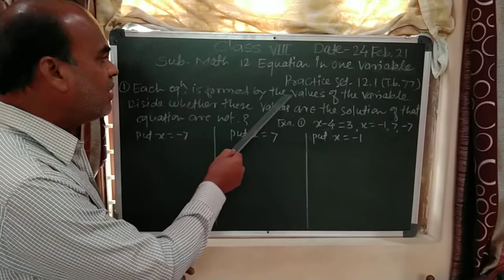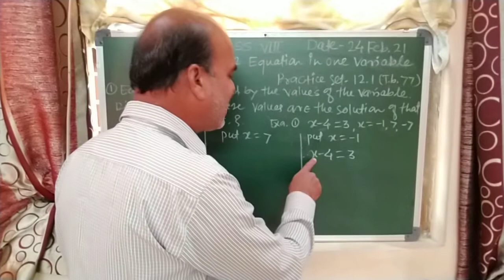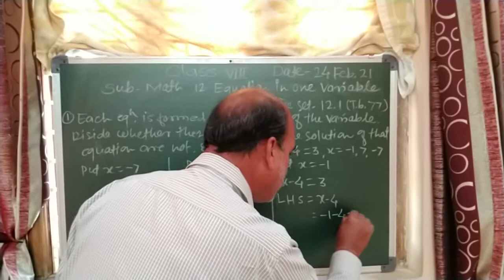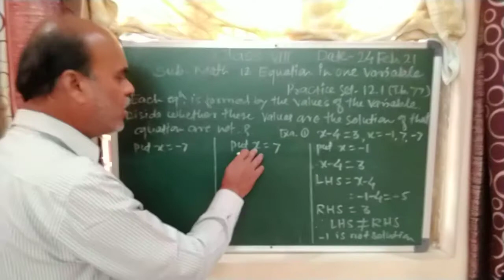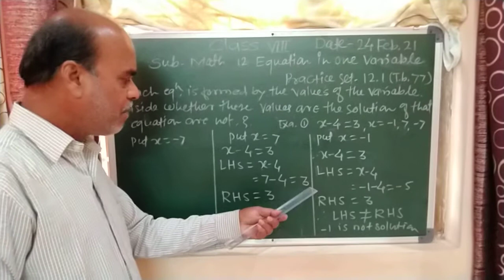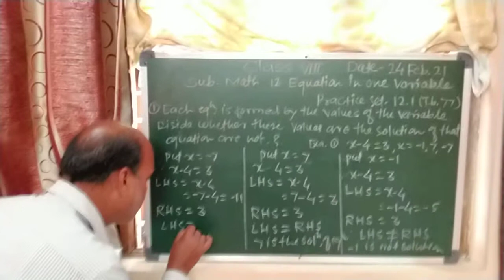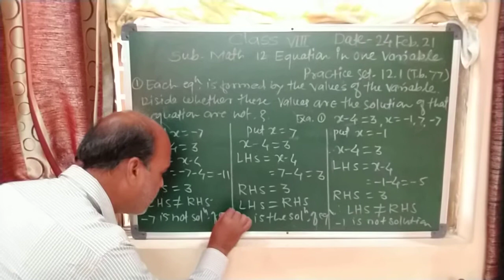class 8th subject-math by Vinod Rathod Sir.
mathomathis